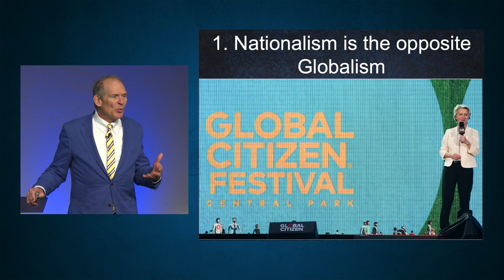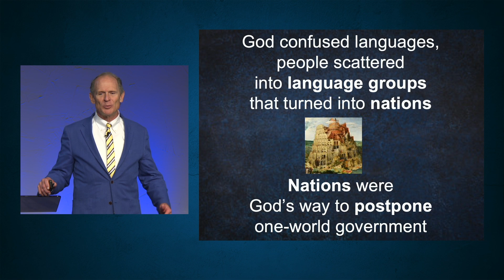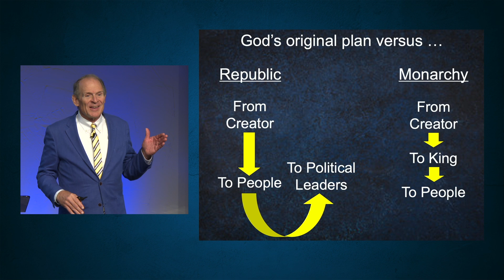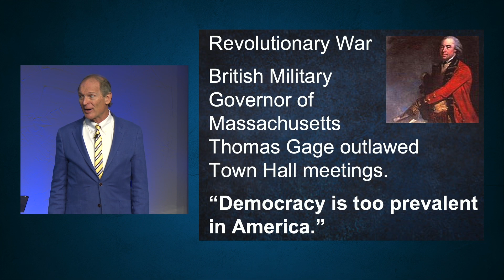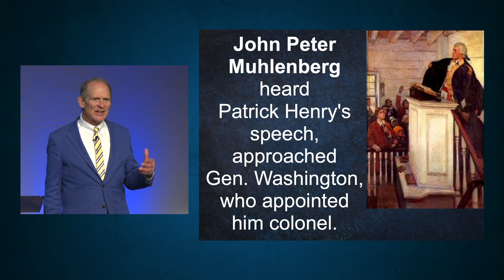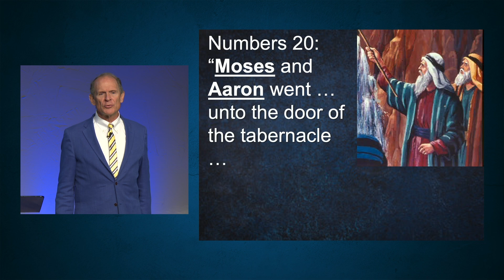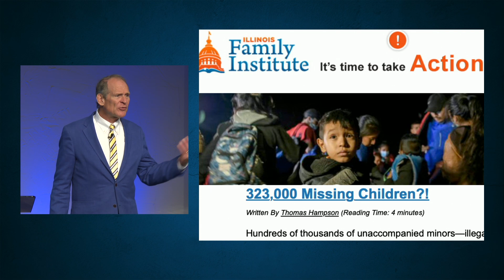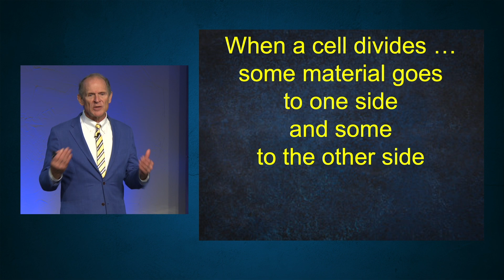Silence Equals Consent | William Federer | October 27, 2024